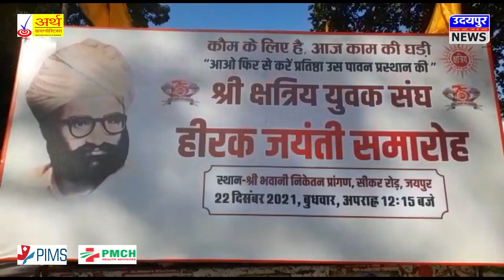राजपूत समाज के युवाओं ने उदयपुर में निकाली विशाल वाहन रैली !